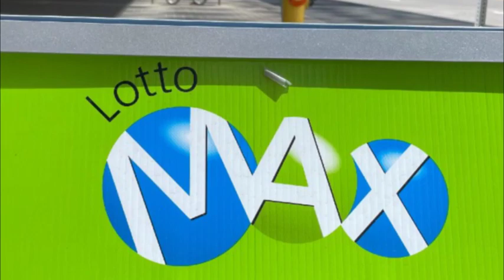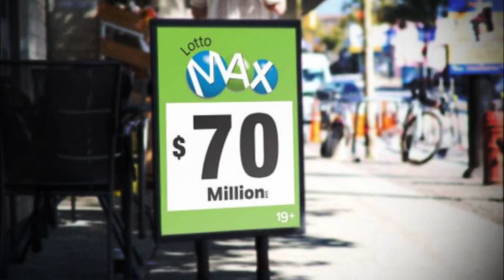கனடாவில் இலங்கையருக்கு கிடைத்த பெரும் அதிஷ்டம்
கனடாவில் இலங்கையை சேர்ந்த ஒருவர் சுமார் 35 மில்லியன் கனேடிய டொலர்களை பணப்பரிசு வென்றெடுத்துள்ளார்.